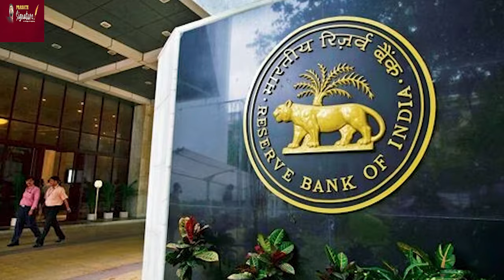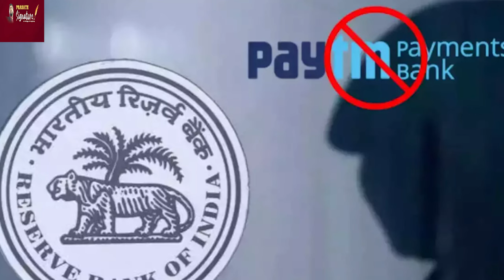payTM பற்றி வியாபாரிகள், பொதுமக்கள் தெரிந்து கொள்ள வேண்டிய முக்கிய தகவல் Prasath Signature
Prasath signature
Why India's Reserve Bank has Halted Payments Giant Paytm's Services

India's digital payments giant Paytm is under the scanner of the country's central bank- the Reserve bank of India. According to RBI, there was "persistent non-compliance and material supervisory concerns" on Paytm's end. Paytm claims that it caters to 500 million Indians-what will be the impact of these curbs on Paytm's user base? Moreover, why was this crackdown by India's top bank necessary?